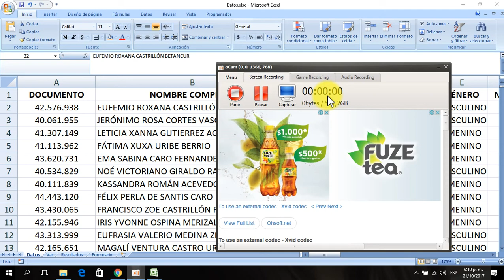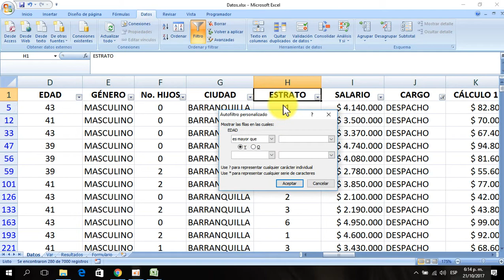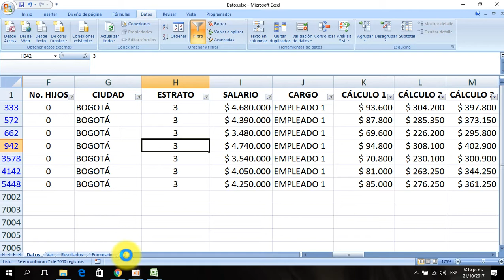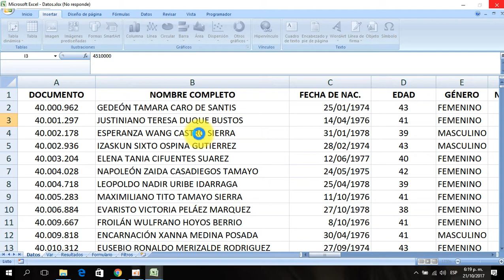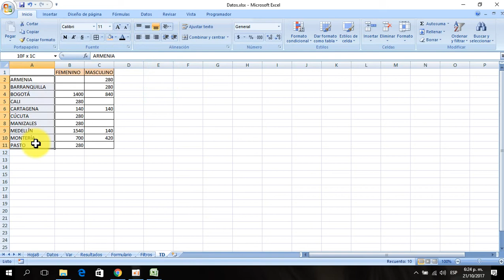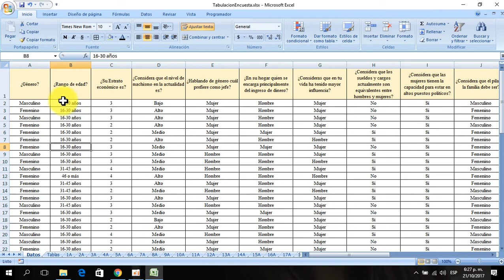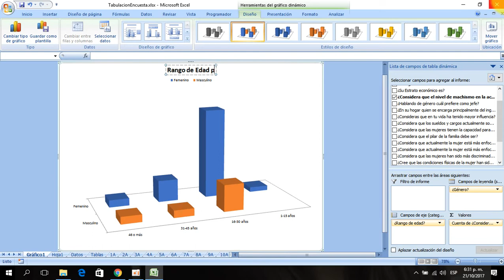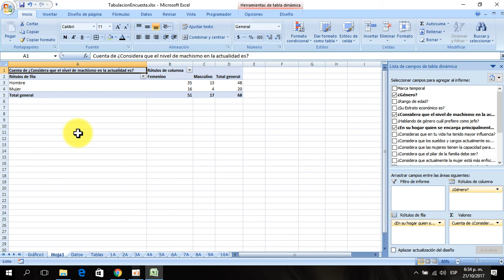Repaso general de Excel - Datos en Excel